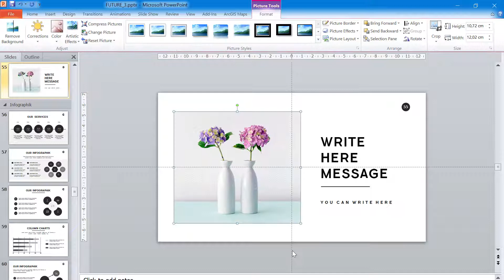How to Work a image Placeholder in PowerPoint